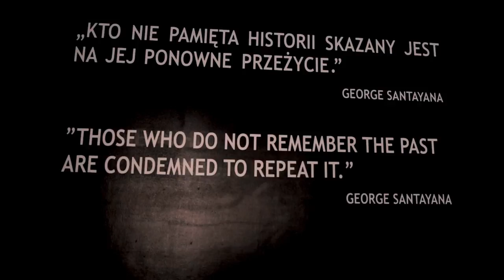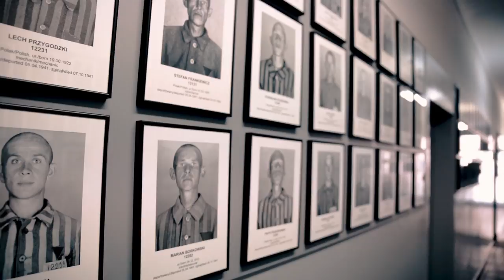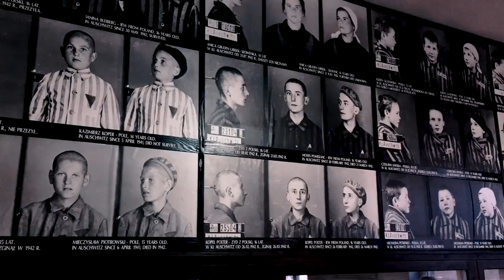A Walk Through Auschwitz | Uncensored Footage of the Concentration Camps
*** WARNING | Uncensored footage Auschwitz camp and imagery of prisoners who died there.***

On our recent trip to Poland, we went on a tour through Auschwitz I and Auschwitz - Birkenau concentration camps.

There are few words to describe the feeling you get when you walk through, hear the stories and see the history of what went on during the war and in these camps.

Auschwitz concentration camp was a network of concentration and extermination camps built and run by Nazi Germany during WWII. It was the largest of the German concentration camps, consisting of three sites: Auschwitz I, Auschwitz II--Birkenau and Auschwitz III--Monowitz, also known as Buna--Monowitz (a labor camp).

The beginning of the video walks  through Auschwitz I camp, which was where the first victims were sent to. We walk through block 11 which was the area they held any prisoners who acted out of line.
Many people were killed in this block from torture, shooting and starvation. There is a area out back called the death wall where they would execute people. In this camp we also walked through a surviving gas chamber and crematorium.

The second and larger camp walks through Auschwitz - Birkenau or Auschwitz II. This is where the majority of the prisoners lived and worked, and there are two huge gas chambers and crematoriums at the end of the video that were destroyed by the Germans at the end of the war.

It's a sobering experience, and this video is made in honor of all those who lost their lives here and throughout the war.

In Remembrance.

MUSIC |

Sad by AShamaluev Music - Sound Cloud